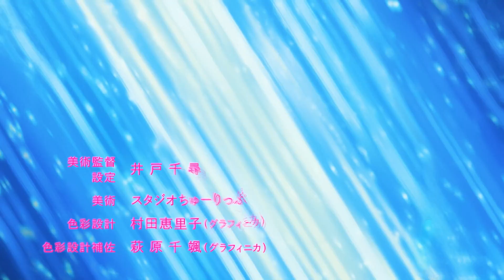Kami Kuzu Idol OP | Opening | 4K 60FPS | Let's ZING!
Song : Let's ZING!